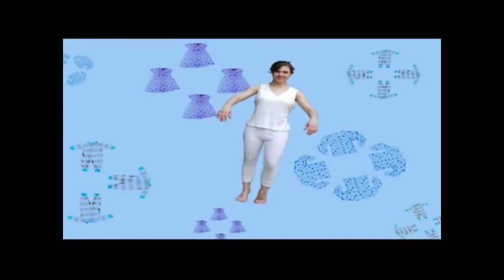Elmo's World 👀 Getting Dressed 👀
Sesame Street Elmo's World Series